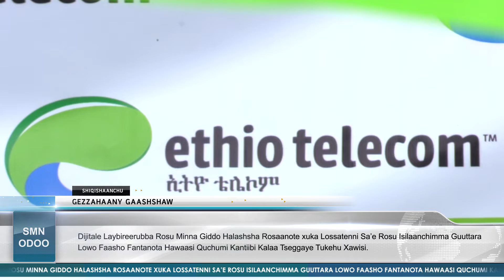SMN ODOO (25/11/2014)